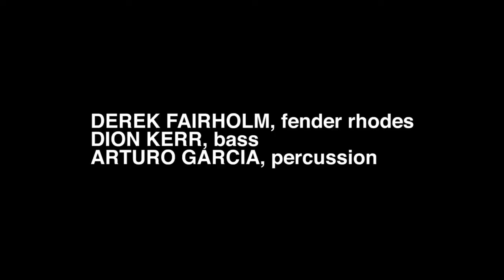"Bautista" - TIGER'S MILK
TIGER'S MILK

Derek Fairholm, electric piano
Dion Kerr, bass
Turo, percussion